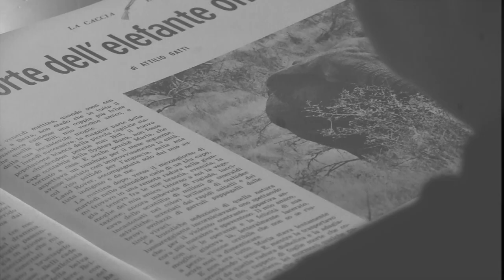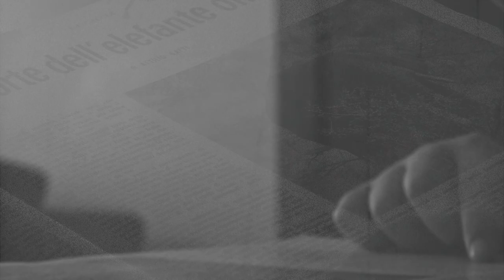ZAMBIA - MALDAFRICA BUFALO CON ARCO - KANTANTA HUNTING SAFARIS - MUSIC LICENSED BY ORLAMUSIC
IL MIO MALDAFRICA, IL MIO PRIMO BUFALO CON L'ARCO - MY AFRICA FEVER, MY FIRST BUFFALO WITH BOW